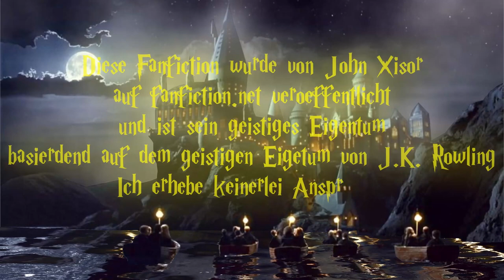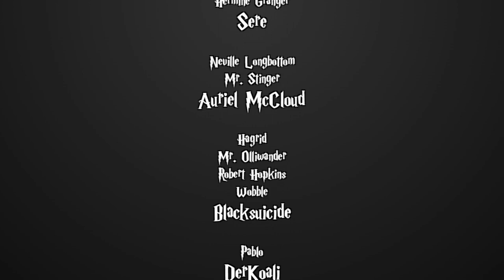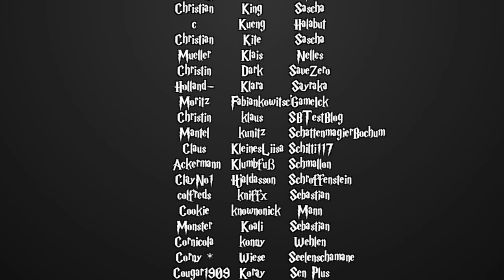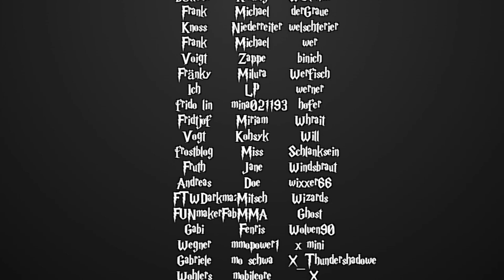[Fanfiction] Harry Potter und die Schatten der Vergangenheit -140.2- Sadistische Vorlieben